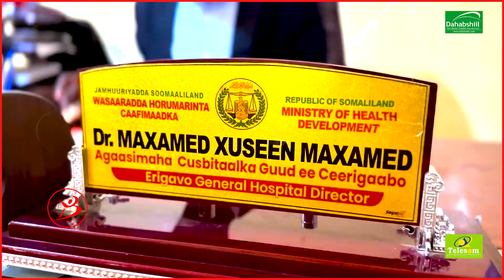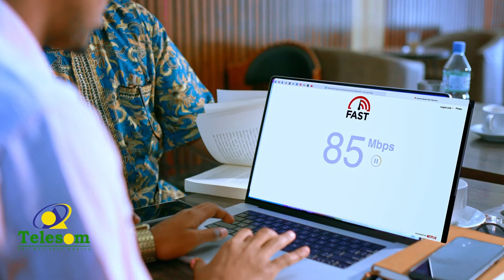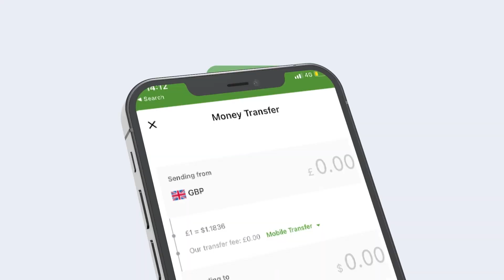Agaasimaha Guud Ee Cisbitaalka Ceerigaabo Oo Ka Hadlay Heerka Xumada Ka Jirta Ceerigabo